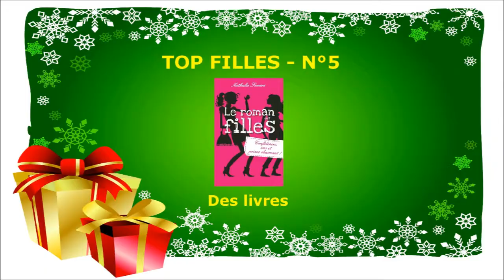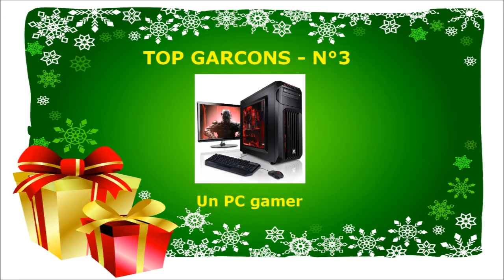NOEL 2016 - Top 5 des cadeaux souhaités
2 nouveaux sur la chaîne, Ethan et Gabriel de 4 ème vous proposent 2 top 5 (un garçon et un fille) qui présentent les cadeaux souhaités par les collégiens. Pour réaliser ces 2 tops, ils ont interrogé 32 élèves du collège, de tous niveaux.